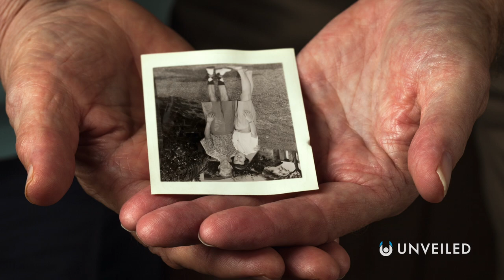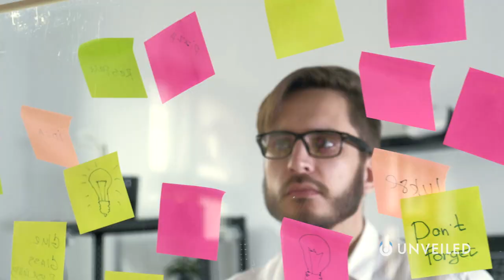What If a Time Traveler Erased Your Existence? | Unveiled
What if you get deleted by time travel?? Join us... to find out!

In this video, Unveiled takes a closer look at one of the major problems with time travel. What happens if a time traveler manipulates reality so much... so that you never existed? Featuring discussion of the Grandfather Paradox, the multiverse, the Many Worlds model, and more!

0:00 Intro
0:43 Time Travel Examples
2:12 Life as a Tree
4:40 The Impact of One Life
5:52 Multiverse Time Travel
7:30 Conclusions